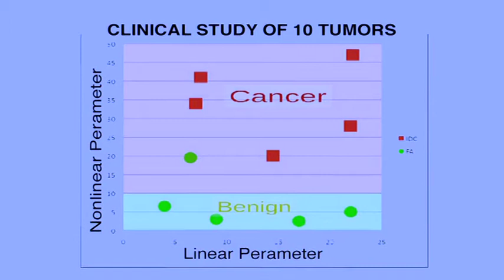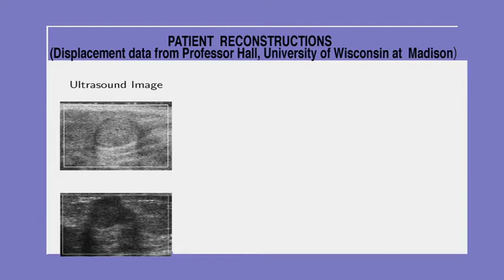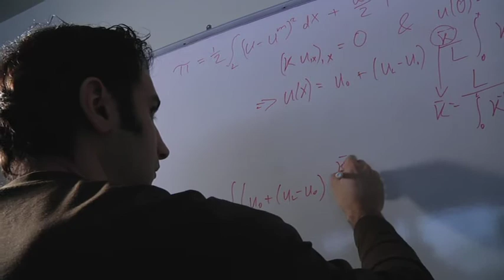Sevan Goenezen: Lemelson-MIT Rensselaer Student Prize Finalist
Recent research by doctoral student Sevan Goenezen holds the promise of becoming a powerful new weapon in the fight against breast cancer. His complex computational research has led to a fast, inexpensive new method for using ultrasound and advanced algorithms to differentiate between benign and malignant tumors with a high degree of accuracy. Goenezen, a student in the Department of Mechanical, Aerospace, and Nuclear Engineering at Rensselaer, is one of three finalists for the 2011 $30,000 Lemelson-MIT Rensselaer Student Prize.